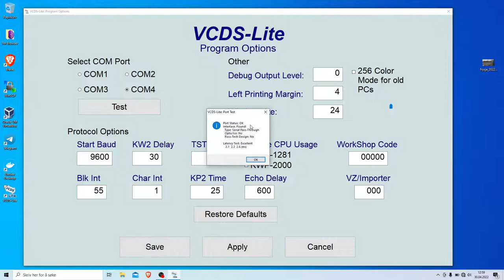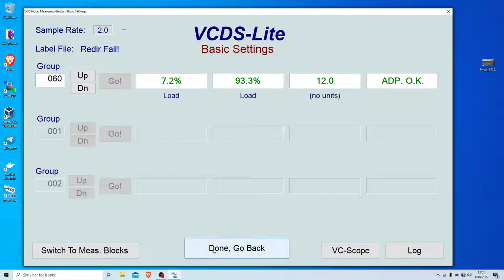Throttle Body Alignment with VCDS - non USD ECM with Drive by Wire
How to do the throttle Body Alignment with VCDS for non USD ECM with Drive by Wire.